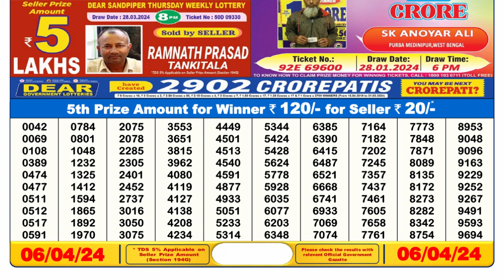🔴 Lottery Sambad Live 06:00pm 06/04/24 Day Nagaland State Dear Lottery Result Pdf Download